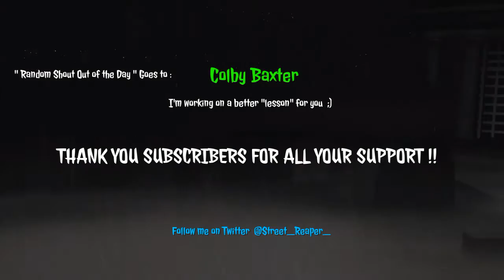GTA 5 Online *SOLO* Easy Money Method + Cool Hiding Spot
In this video I'll be explaining a SOLO and easy money method for GTA 5 Online for all platforms ( XB1,XBox 360,PS3,PS4, and PC ). This method is primarily for lower ranked characters in GTA V Online. I also show a cool hiding spot. Also, this is my first live commentary.GTA 5 Online gameplay.